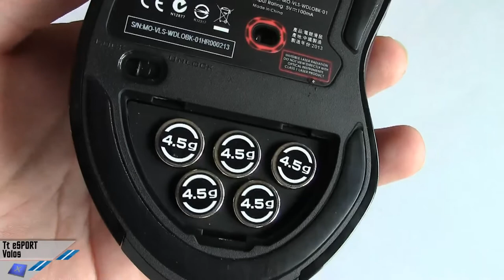[Unboxing] Tt eSPORTS Volos